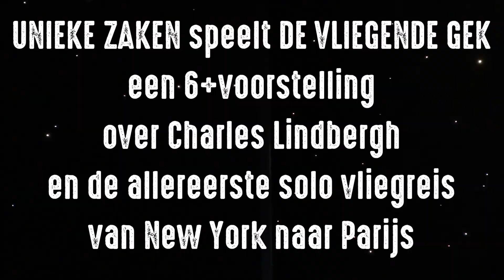DE VLIEGENDE GEK © Unieke Zaken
DE VLIEGENDE GEK is een bruisend theateravontuur waarin het publiek teruggaat naar het jaar 1927. De televisie bestaat nog niet en de auto is nog maar net bedacht. De vliegtuigen zijn onbetrouwbaar en storten vaak neer. Maar dan is er een jonge piloot, Charles Lindbergh, die iets wil doen wat nog nooit iemand deed. Hij wil in zijn eentje zonder te stoppen, van New York naar Parijs vliegen. In een piepklein vliegtuig met honderden liters benzine, twee boterhammen en een fles water, stijgt hij op. De hele wereld houdt de adem in… redt hij het of redt hij het niet?

DE VLIEGENDE GEK is een waagstuk waarin twee spelers deze uitzinnige tijd met schaalmodellen, pruiken, petten, snorren, poppen, stomme film en swingende muziek opnieuw tot leven brengen. Voor iedereen vanaf zes jaar.